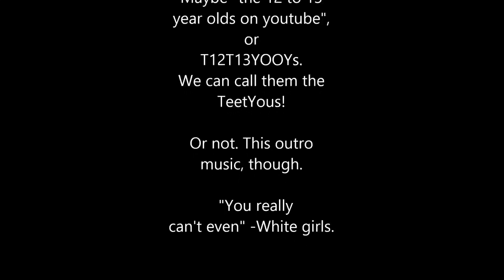Iron Fall Highlights #1 with CMGLA featuring NikMiko